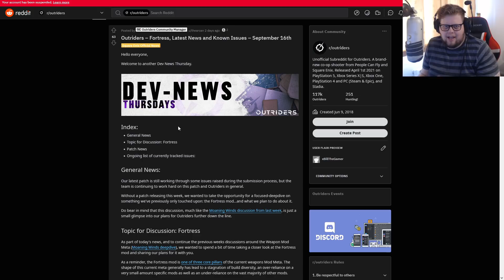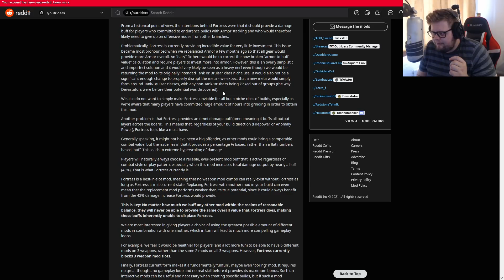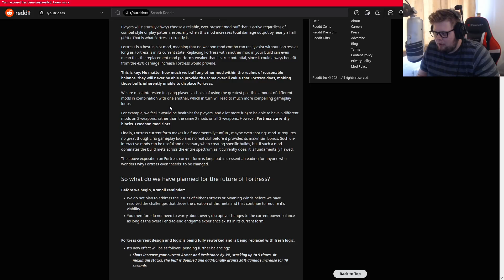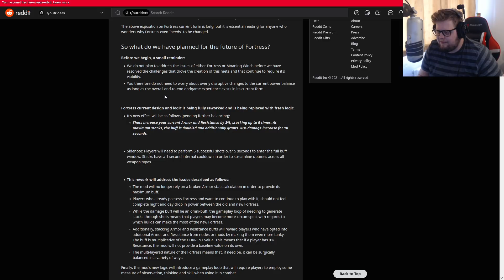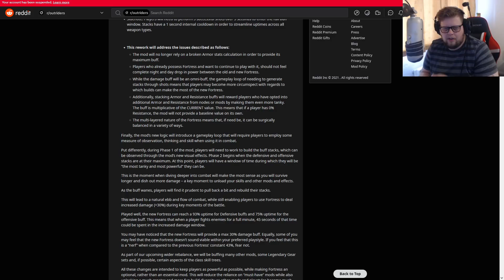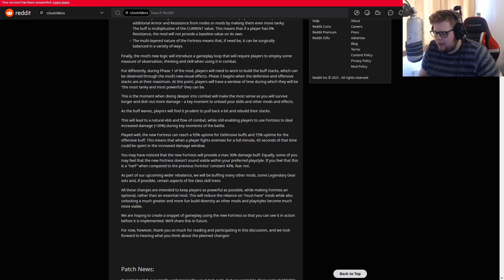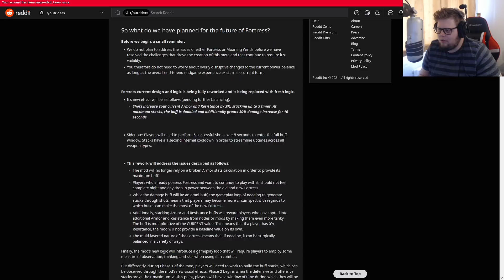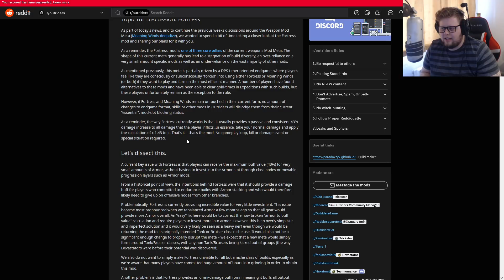Outriders Nerfing Again ANGRY RANT!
In this video we are taking a look at a huge essay written in a Reddit post or article about the fortress mod on Outriders. They are strongly against keeping the weapon mod how it is in the game even being fully aware of the 250+ hour grind players have put into the game to get their hands on it. They're just trying to sway people away from the Deathshield mod and the meta involved with it because it feels like they're trying to control how people play the game.

Here is the link to the Reddit post for dev news Thursday